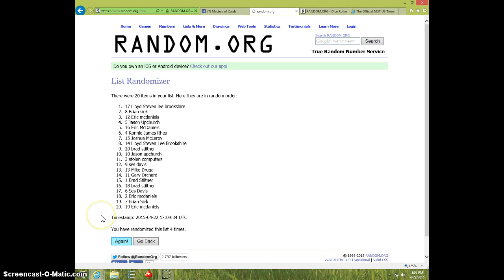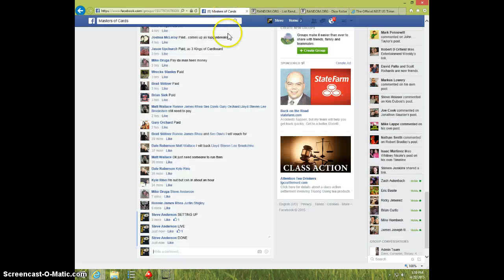CAM NEWTON BOOKLET/25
MATT WALLACE